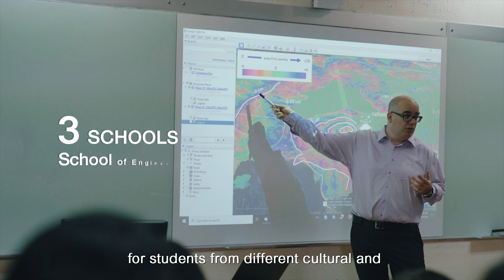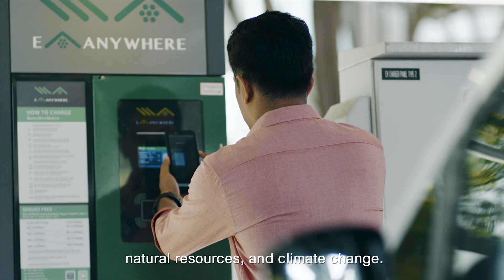Asian Institute of Technology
The Asian Institute of Technology (AIT) is an international English-speaking postgraduate institution, focusing on engineering, environment, and management studies, located in Bangkok,  Thailand. AIT’s rigorous academic, research, and experiential outreach programs prepare graduates for professional success and leadership roles in Asia and beyond.

Founded in 1959, AIT offers the opportunity to study at an institution in Asia which possesses a global reputation. Going forward, AIT will be stressing its global connections, injection of innovation into research and teaching, its relevance to industry, and its nurturing of entrepreneurship, while continuing to fulfill its social impact and capacity building role. Sitting on a beautiful green campus located just north of Bangkok, AIT operates as a multicultural community where a cosmopolitan approach to living and learning is the rule. You will meet and study with people from all around the world.

Today, AIT’s internationally recognized engineering, environment, and management graduates are highly sought after by employers in their home country and elsewhere. Across many walks of life in Asia, AIT alumni have distinguished themselves as CEO’s of private and state enterprises, as business owners, as well-respected researchers and faculty, and senior university and government officials.